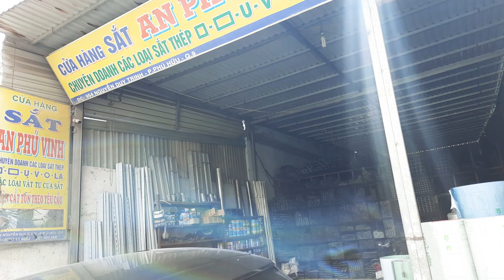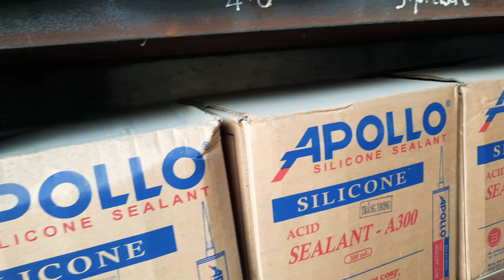RIVIEW CỦA HÀNG SẮT - PHỤ KIỆN SẮT XÂY DỰNG HOÀN THIỆN | TP. THỦ ĐỨC - TP. HCM | BÁN GIÁ TỐT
CỬA HÀNG SẮT AN PHÚ VINH ( Gần nhà thờ PHÚ HỮU)
chủ cửa hàng: Anh Vịnh 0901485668, chị Nhàn  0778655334
- Địa chỉ 954 Đg Nguyễn Duy Trinh, P. Phú Hữu, Q9 (tp. thủ đức), Tp.HCM
- Địa chỉ google :
Chào Mừng các bạn đến với LE BANG GIANG Channel
* LE BANG GIANG Channel đăng tin tức nổi bật, sự kiện & kỷ niệm đáng nhớ "Trong Cuộc Sống Thường Nhật"
Trân trọng
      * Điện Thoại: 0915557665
© Bản quyền thuộc về LEBANGGIANG
© Copyright by LEBANGGIANG 👉 Do not Reup !!!
RIVIEW CỦA HÀNG SẮT,PHỤ KIỆN SẮT XÂY DỰNG HOÀN THIỆN,TP. THỦ ĐỨC - TP.